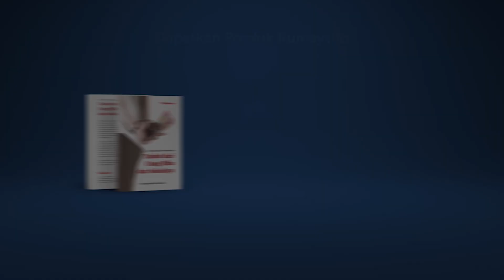Riyadush Sholihin : Do’a Memohon Ampunan Dosa yang Disengaja & Tidak Disengaja - M Abduh Tuasikal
Salah satu tips agar doa cepat terkabul atau cara agar doa cepat terkabul adalah dengan husnuzhan kepada Allah Subhanahu wa ta'ala bahwa do'a kita akan dikabulkan.

Selain Husnuzhan kepada Allah Ta'ala, harus diperhatikan juga abad berdoa, hendaknya memilih kalimat doa yang baik dan membaca bacaan sebelum berdoa sesuai sunnah yakni
memuji Allah terlebih dahulu dan bershalawat untuk Nabi Muhammad Shallallahu'alaihi wasallam lalu kemudian berdo'a.

Dan dalam video kali ini, do'a yang akan dibahas oleh Ustadz M Abduh Tuasikal adalah do'a memohon ampunan atas dosa yang disengaja maupun tidak, yang mana kita sebagai
seorang manusia pasti tidak akan pernah luput dari dosa.

Semoga Allah Azza wa Jalla senantiasa memberikan hidayah dan taufik kepada kita semua.